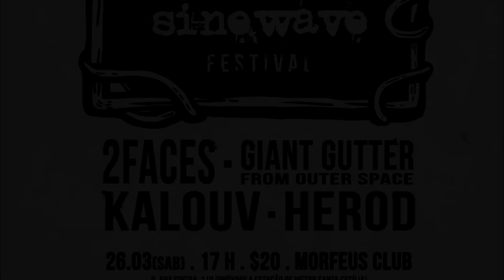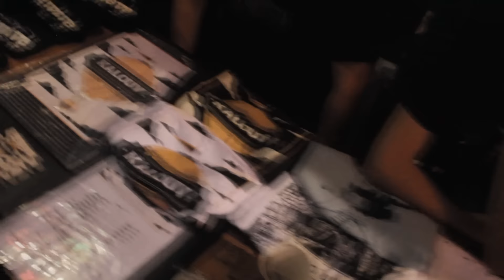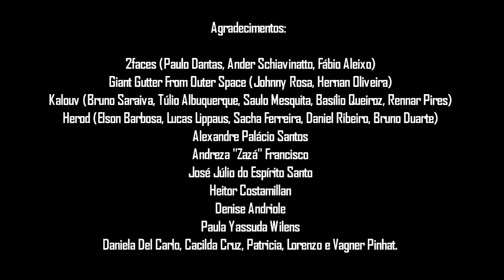Documentário - Sinewave Festival São Paulo - 26/mar/2016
Documentário sobre o Sinewave Festival São Paulo

Produzido por Sacha Leite Ferreira
Apoio: Elson Barbosa, Evandro Monteiro, Daniela Del Carlo

Gravado no Morfeus Club, São Paulo, em 26 de março de 2016

Agradecimentos:

- 2faces (Paulo Dantas, Ander Schiavinatto, Fábio Aleixo)
- Giant Gutter From Outer Space (Johnny Rosa, Hernan Oliveira)
- Kalouv (Bruno Saraiva, Túlio Albuquerque, Saulo Mesquita, Basílio Queiroz, Rennar Pires)
- Herod (Elson Barbosa, Lucas Lippaus, Sacha Ferreira, Daniel Ribeiro, Bruno Duarte)
- Alexandre Palácio Santos
- Andreza "Zazá" Francisco
- José Júlio do Espírito Santo
- Heitor Costamillan
- Denise Andriole
- Paula Yassuda Wilens
- Daniela Del Carlo, Cacilda Cruz, Patricia, Lorenzo e Vagner Pinhat